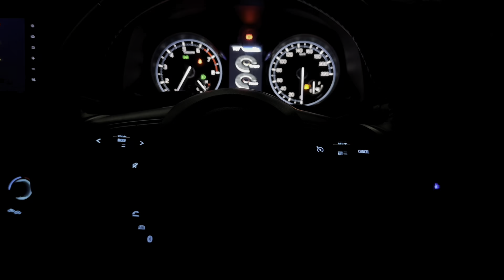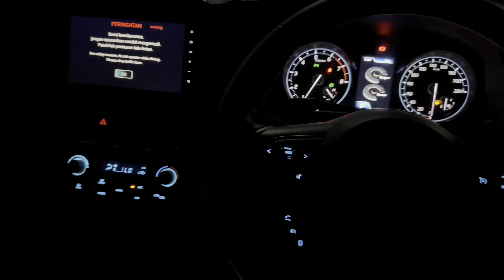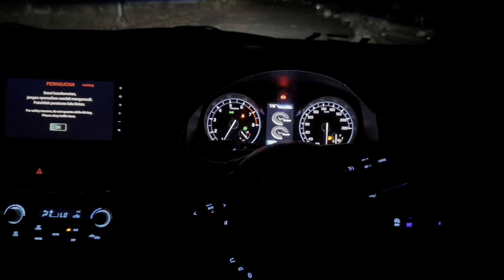ALL NEW ERTIGA GANTI LAMPU EKTERIOR DAN INTERIOR